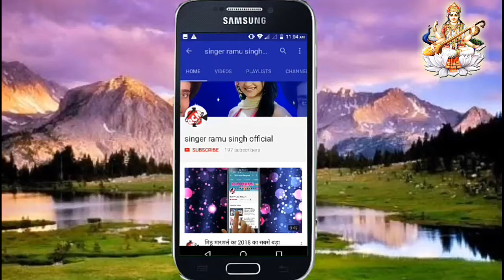रामु सिंह का 2018 का सबसें बड़ा हिन्दी बेंवफाई सॉग।।तु मेरें साथ ऐ सनम कि हैं। बेंवफाई।।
।।मेरें चैनल को सबसराईब जरूर करे।।